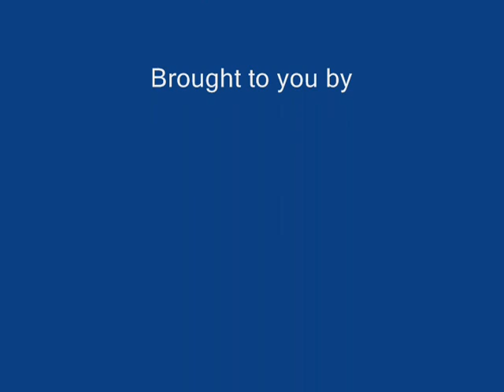Face Your Fear: Flying a Powered Paraglider in Colorado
Fear Specialist Brian Germain speaks about overcoming his personal fear of paragliding after a terrible crash. Enlightening, positive and fun!